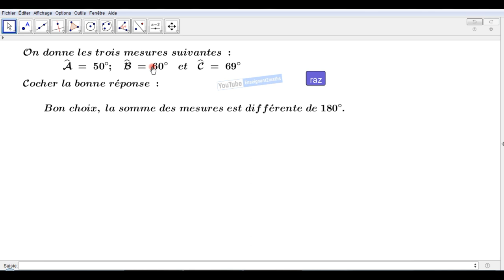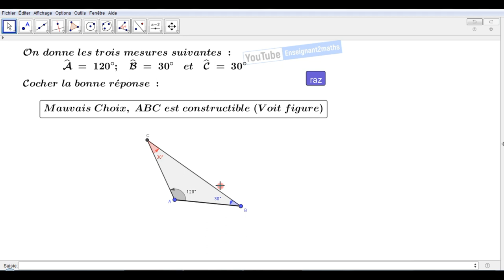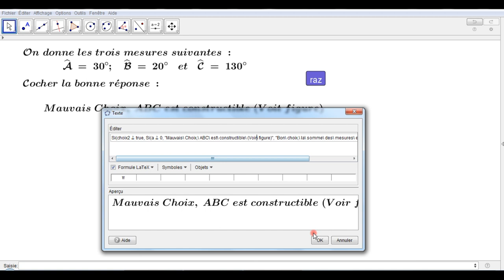Applet triangle constructible & nature du triangle construit.